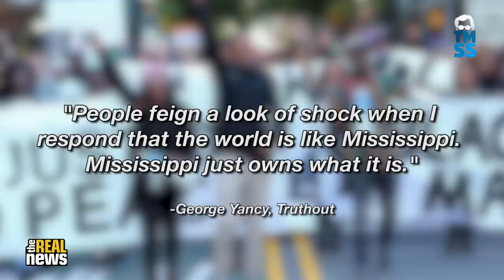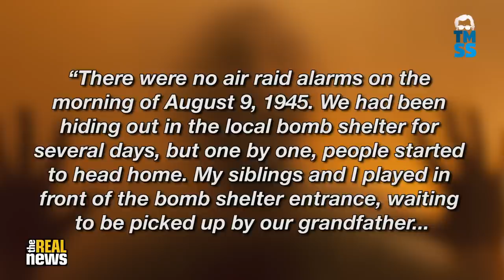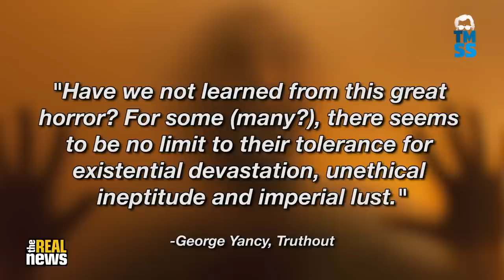‘F*ck this indifferent, hypocritical, & violent world!’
“There are times when I want to scream out: “F*** this entire indifferent, hypocritical and violent world!’” So writes philosopher George Yancy in a recent piece for Truthout entitled “If the State of the World Makes You Want to Scream, You’re Not Alone.” From endless militarism and war profiteering to climate chaos and the reactionary right’s attacks on democracy and civil rights, the most natural response to the compounding crises we face today is to be filled with rage. In this installment of The Marc Steiner Show, Marc speaks with Yancy about the necessity of feeling the fullness of that rage—not suppressing it with theoretical abstraction or false calls for civility—and then channeling that rage into collective action.

George Yancy is the Samuel Candler Dobbs professor of philosophy at Emory University and a Montgomery fellow at Dartmouth College. He is also the University of Pennsylvania’s inaugural fellow in the Provost’s Distinguished Faculty Fellowship Program (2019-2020 academic year). He is the author, editor, and co-editor of over 20 books, including Black Bodies, White Gazes; Look, a White!: Philosophical Essays on Whiteness; Backlash: What Happens When We Talk Honestly about Racism in America; and Across Black Spaces: Essays and Interviews from an American Philosopher.

Pre-Production/Studio: Adam Coley, Cameron Granadino
Post-Production: Stephen Frank, Adam Coley